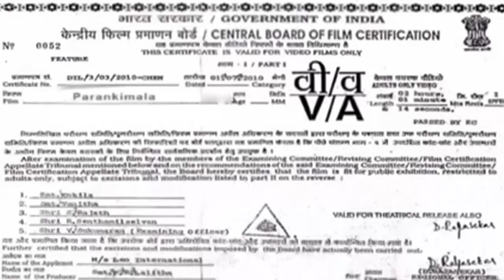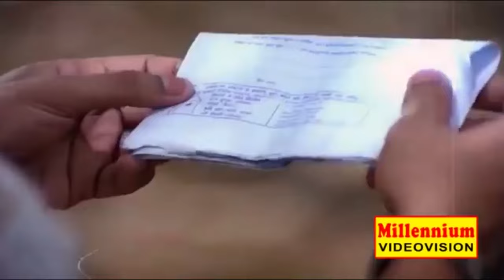Parankimala | Malayalam Full Movie | Nedumudi Venu | Soorya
Watch Parankimala | Malayalam Full Movie | Nedumudi Venu | Soorya

Parankimala is a 1981 Indian Malayalam-language film, directed by Bharathan and produced by M. O. Joseph. The film stars Sukumari, Nedumudi Venu, Achankunju and Bahadoor. The film has musical score by G. Devarajan